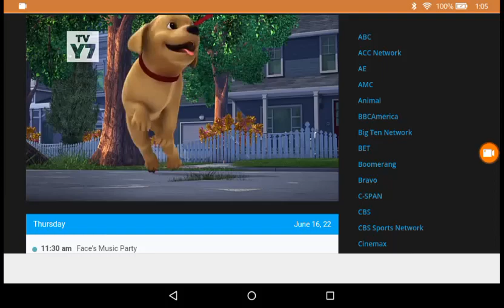Alvin and the chipmunk New episode my life as a dog